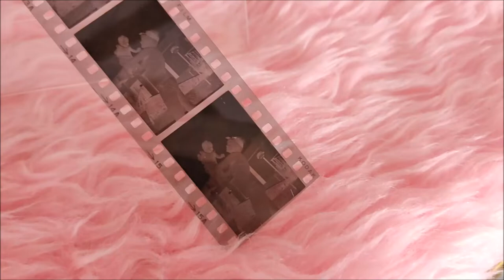Jayne Mansfield & Mariska Hargitay Mother Daughter Photos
Description : Strip of 5 B&W 35mm negatives